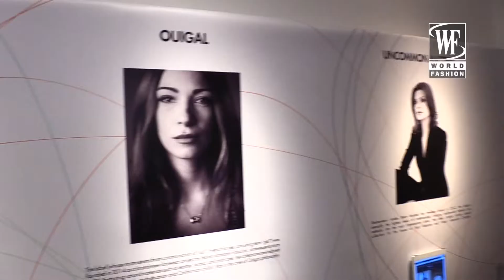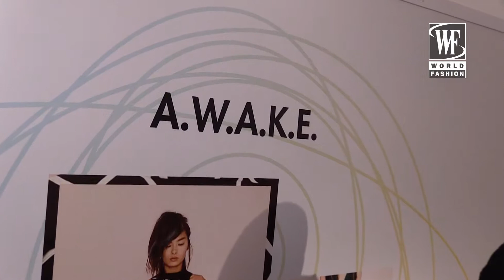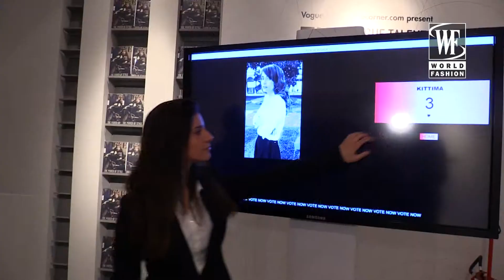The Vogue Talents Corner.com Milan